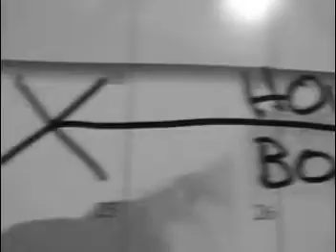Houseboats 007 The Seven M's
This is our rules video from Houseboats 007 this year in Rock.